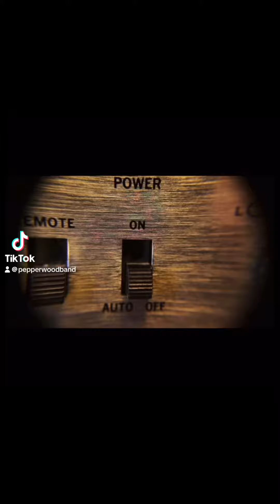Bangerz Ep 1 - Trash Panda’s Atlanta Girls